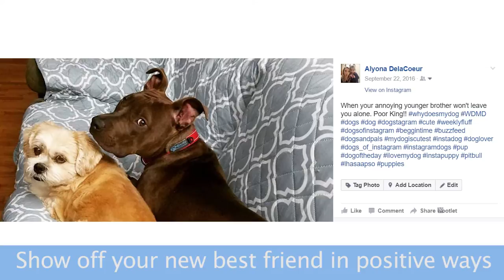How To Advocate For Dog (and Cat) Adoptions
So we do encourage people to when they adopt a bully breed to a certain degree become breed ambassador for their dog. So, make sure that, Hey, I’ve got this, it could be a couch potato of a dog, I’ve got this couch potato that loves watching TV with me or I’ve got this running partner, look at us here is my selfie in the park. And so, some of it is encouraging people to be the best that they can be in showing their friends and their neighbors or their old classmates, hey, look at this dog. This dog is awesome. I don’t care what people say. But also let’s make sure we are trying our best to put out that awesome dog. .

1)This video has no negative impact.
2)This video is also for teaching & Informational AND Entertainment purposes.
3)It is not transformative in nature.